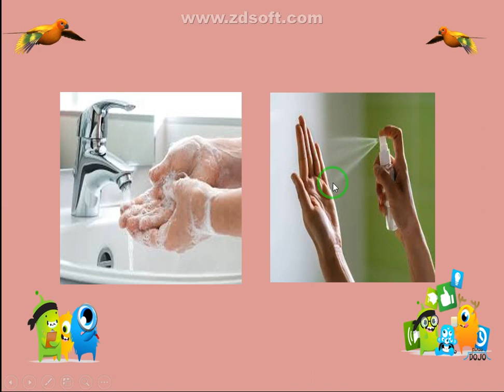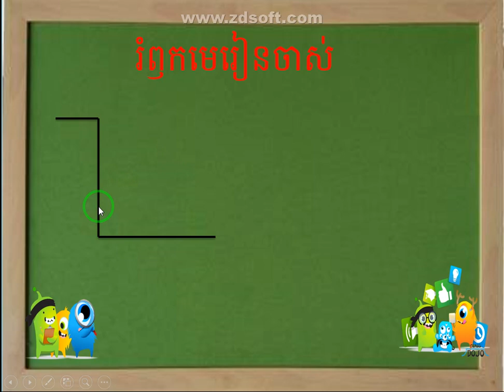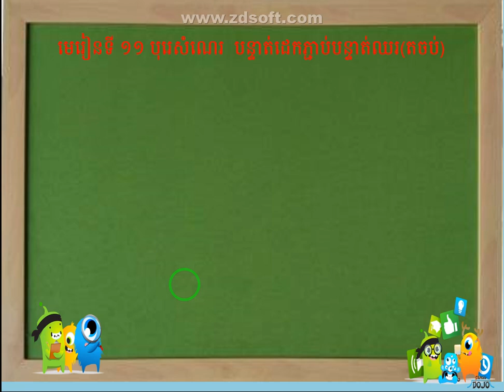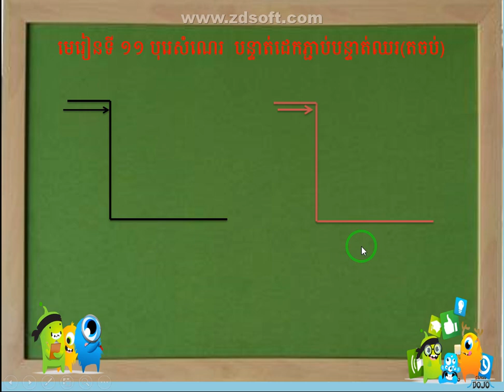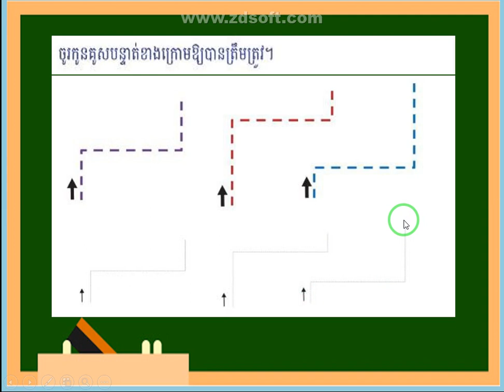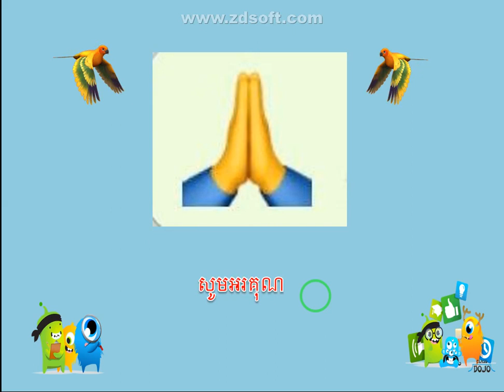WISK1T1 មេរៀនទី១១បន្ទាត់ដេកភ្ជាប់ឈរ ម៉ោងទី២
អ្នកគ្រូ ព្រហ្ម ថេង